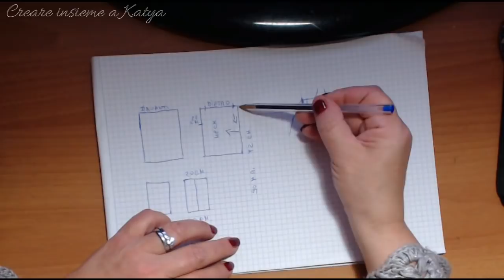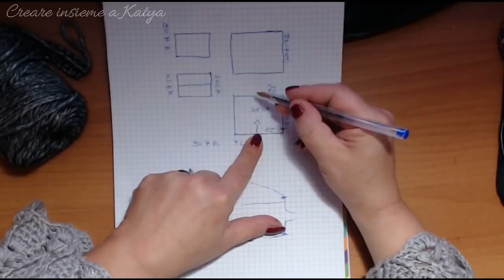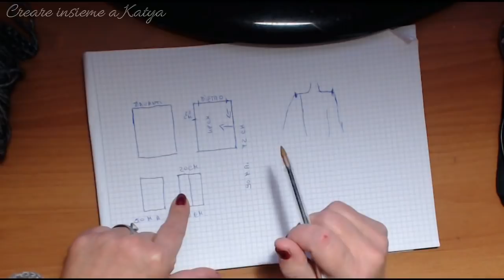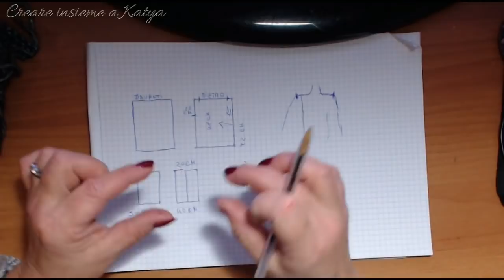UNCINETTO:MAXI MAGLIA O VESTITO "ISLAND"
ciao a tutti oggi mi presento con il mio nuovo progetto, una maxi maglia o volendo lo si puo' indossare come un mini abito. L'eleganza di questo progetto e' merito soprattutto  dei filati che ho scelto il Mint e il New Cincilla' della Miss Tricot Filati , mi hanno ispirato nel realizzare questo progetto , dalla linea morbida e calda e dall'idea di creare un elegante collo effetto pelliccia e polsini
per questo progetto ho utilizzato 400 gr del filato mint ogni gomitolo da 100gr in 270 mt e l'ho  lavorato con l'uncinetto del n° 5
e il New Cincilla' ho utilizzato quasi due gomitoli da 100 gr 65 mt
l'ho lavorato con  l'uncinetto del n° 8
Bene spero come sempre che il mio progetto vi sia piaciuto e che desiderate anche voi realizzarlo se e' cosi' fatemelo sapere nei commenti, e se vi va condividete il mio video, un grazie di cuore a tutti quelli che mi seguono e. al prossimo video ciao